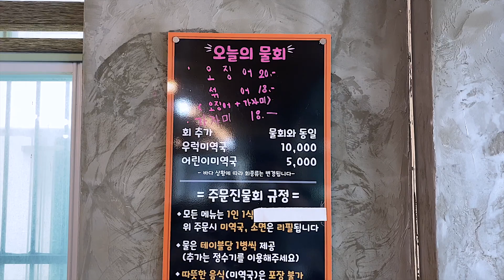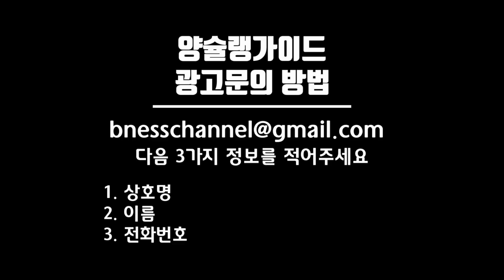물회에 오징어를 너무 많이 넣으셨어요~! 강원도 강릉 물회 추천 - 사천항주문진물회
[조팀장님 무료 상담 이용 방법]
전화, 문자, 카카오톡은 "양슐랭가이드 보고 연락"한다고 이야기 해주세요

"골절, 파열, 교통사고 후 보험사로부터 아직 못받은 보상금은 누구나 있습니다. 10년전 사고도 지금 청구해서 수백, 수천만원의 정당한 보험금 지급받으세요"

전화, 문자로 질문하기 : 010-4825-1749

맛 없는 집은 소개하지 않습니다.
맛에 비해 가격이 터무니없이 비싸면 안됩니다. 아무리 저렴해도 맛이 없으면 안됩니다.

📍사천항주문진물회 (강릉 사천)
강원 강릉시 사천면 진리항구길 49

다음 3가지 정보를 꼭 적어주세요
1. 상호명
2. 이름
3. 전화번호